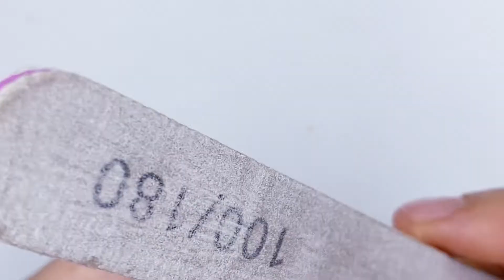[UV Resin] UV Resin jewelry 12 / A necklace that changes color with light / 빛에 따라 다르게 나타나는 컬러